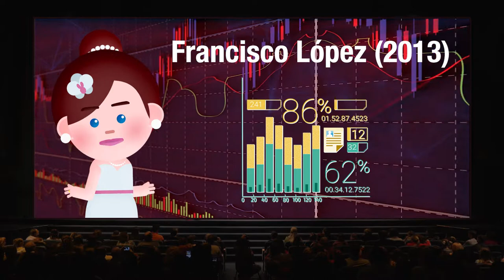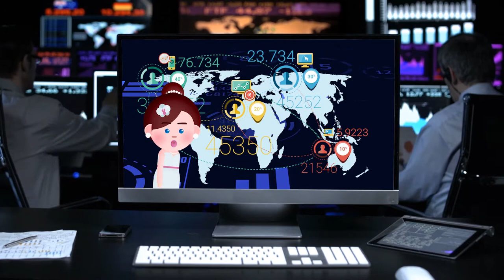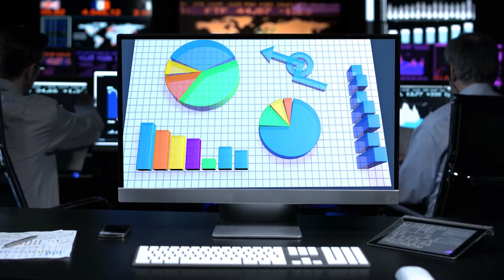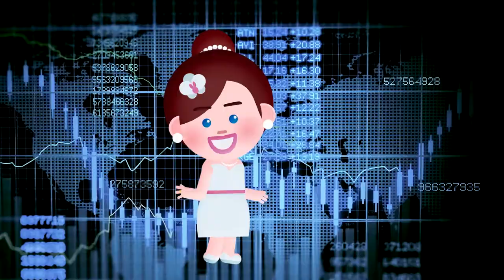MOOC - Objetivos estratégicos e indicadores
El proceso de gestión estratégica se define como la aplicación de una serie de actividades sistémicas encaminadas a determinar la visión de corto, mediano y largo plazo de la organización, teniendo en cuenta no solo que la visión se define como la proyección en el futuro de lo que se aspira ser y por ende de las metas que se desean alcanzar, sino también que al ser sistémico es un proceso cíclico que debe hacerse continuamente.